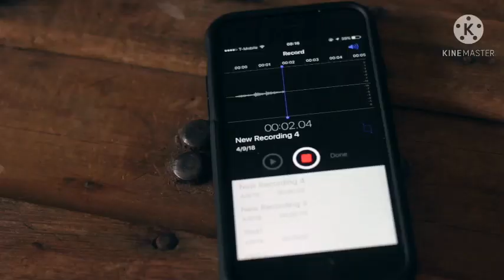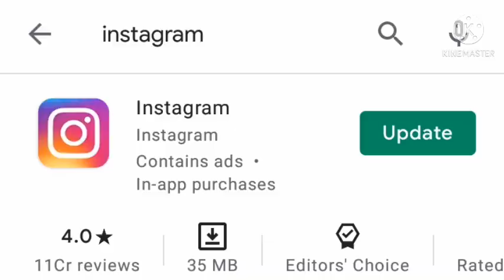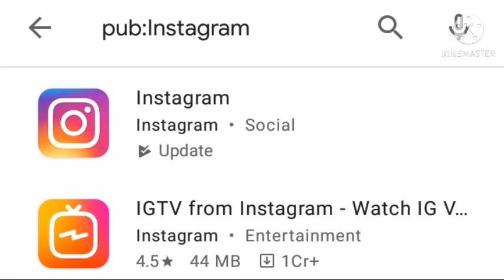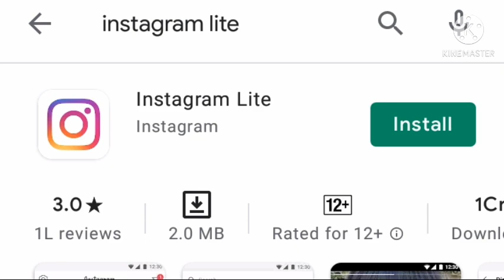Instagram news || camkme news in Hindi news || insurance Facebook vs Instagram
Oll news
 to our ONPK by supporting the company